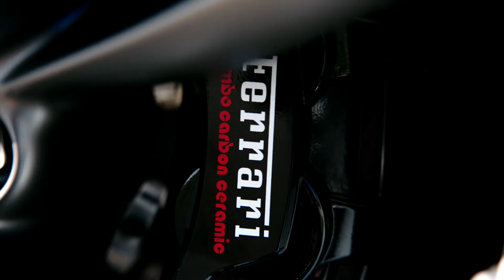Ferrari 296 GTB (Footage)